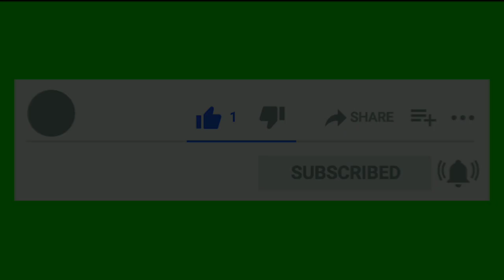Gus Mukhlason Rosyid, Hakikat Iman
Hakikat Iman
Gus Mukhlason Rosyid